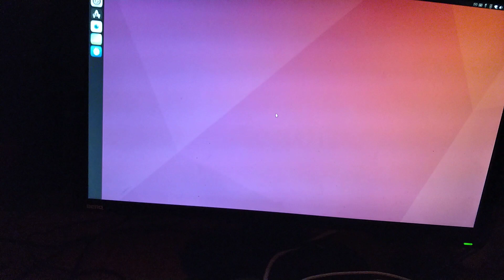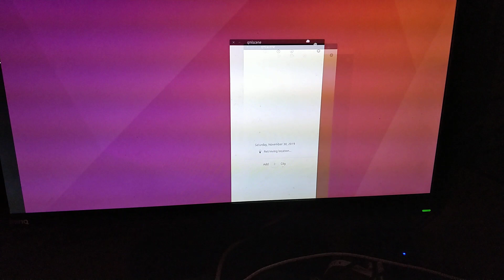Latest (new) unity8 convergence development on edge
This is a real quick video showing of the new unity8 convergence, it is currently 6am here so I will make a longer none later :P